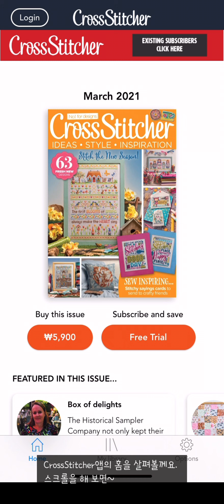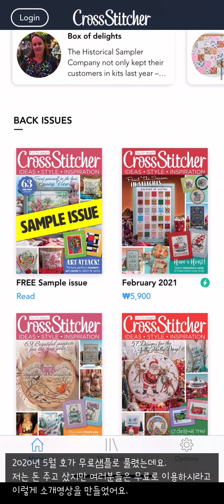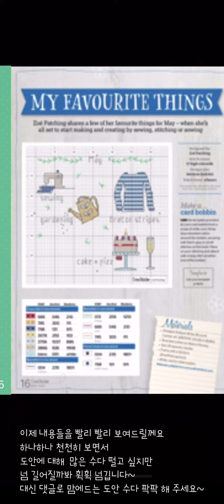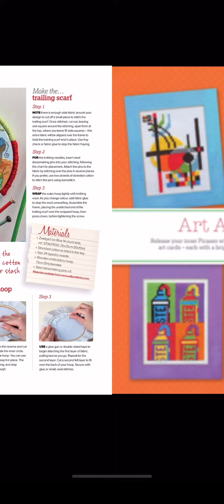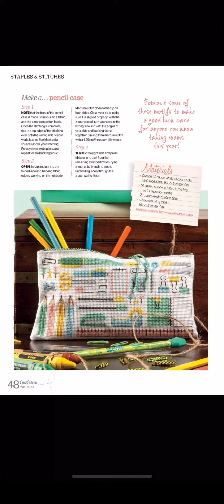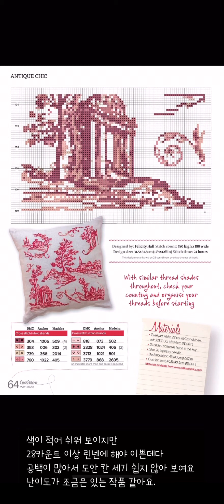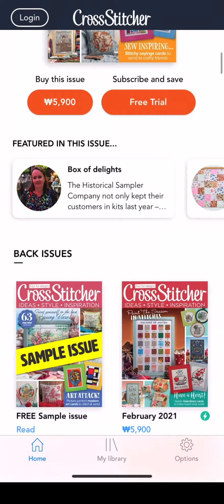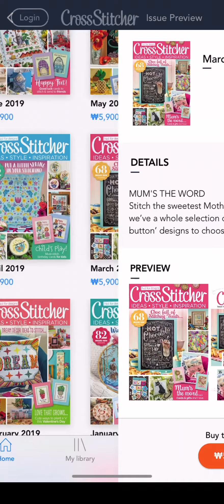Flosstube 160 십자수 : 무료도안 다운받기&잡지소개 Free cross stitch pattern(Eng.Sub)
세로 영상이라 아래 자막이 잘릴 수 있으니
자막이 안보이시는 분들은
전체 화면-세로로 시청해주세요~ 감사합니다~
Since it is a vertical screen, the bottom is cut off, so please enjoy it in full screen.